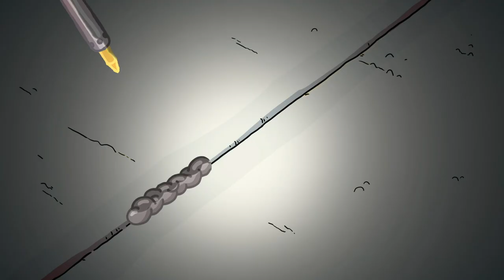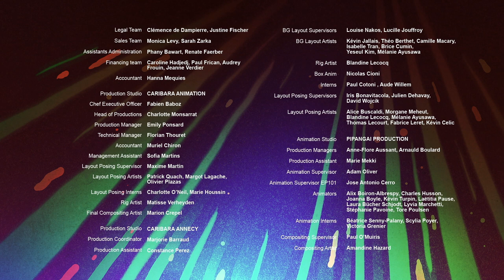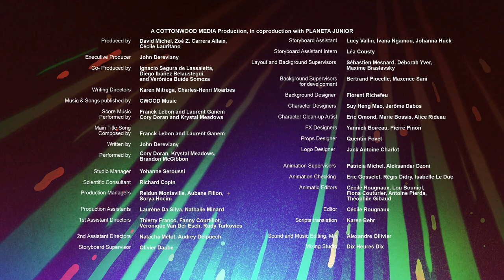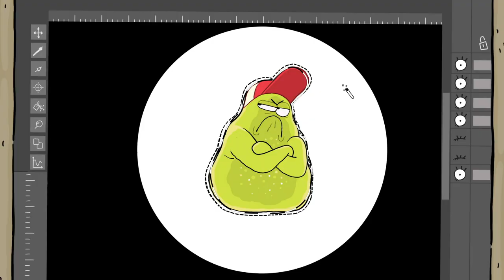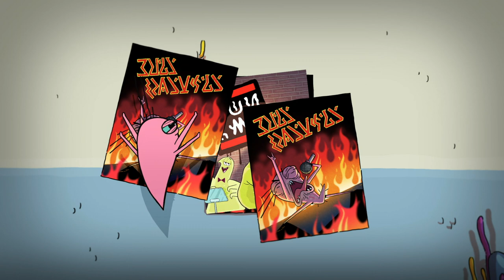It's just a movie... | Squish English | Full Episodes | 1H | S1 | Cartoons for kids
Squish is a comedy about an amoeba. Who wears a ballcap. His name is Squish. And oddly enough, he acts like all those other kids you might meet in a middle school. If those other kids were amoeba, paramecium, and microbes.
This whole town of Small Pond where Squish lives looks suspiciously like our own world, with its tidy streets and schools and homes. But it’s inhabited solely by single-celled creatures with a few unicellular quirks. Algae are the cool kids, parasites can’t be trusted and bacteria always makes a mess of everything…

Based on the original book series by New York Times best-selling authors Jennifer Holm & Matthew Holm, SQUISH is published by Random House Children’s Books in North America where it has been a readers’ favorite with a collection of 6 books and more on the way.

Produced by Cottonwood Media.